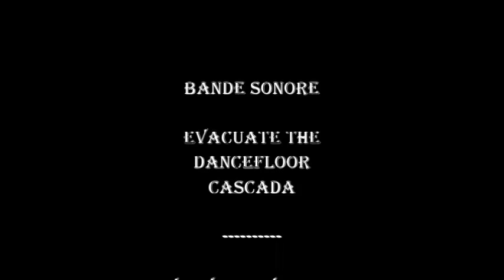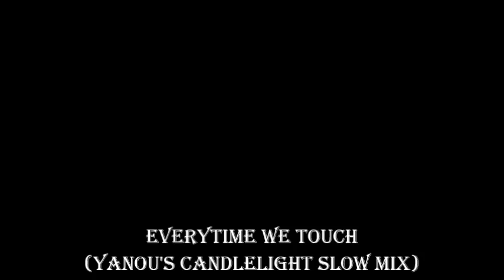2013 - Meeting Du 15 Septembre (St jammes sur sarthe)